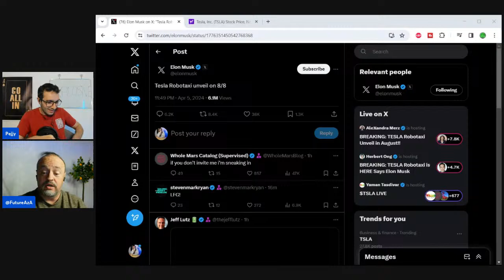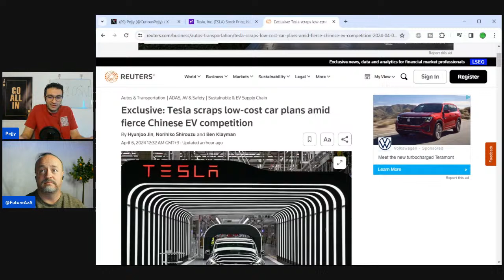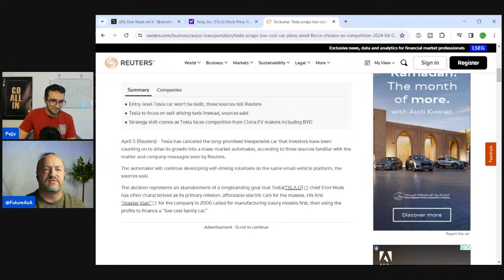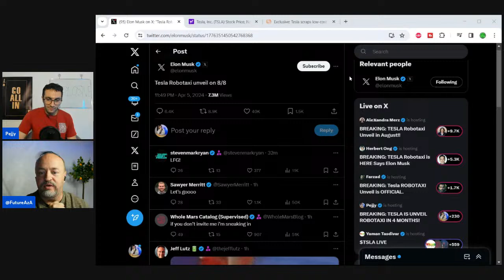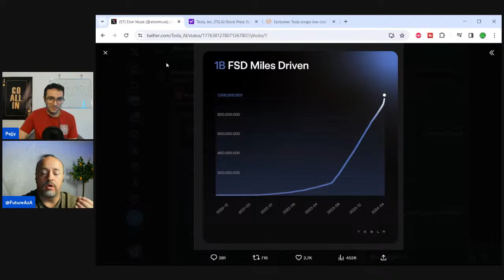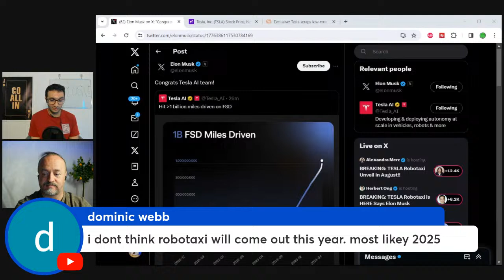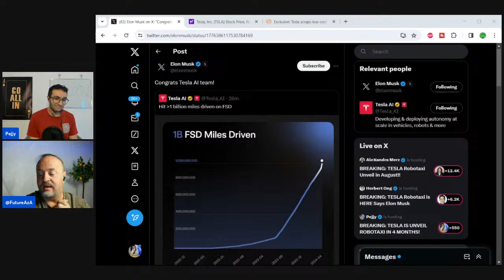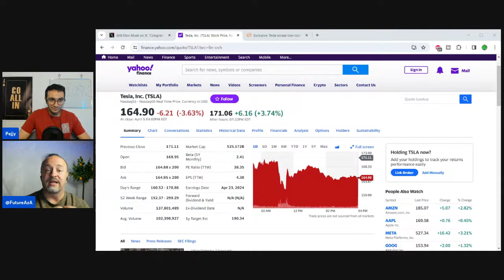BREAKING: TESLA TO UNVEIL ROBOTAXI IN 4 MONTHS!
BREAKING: TESLA IS UNVEIL ROBOTAXI IN 4 MONTHS!